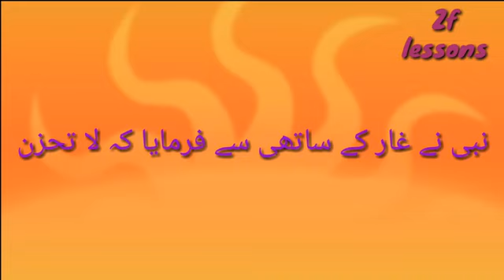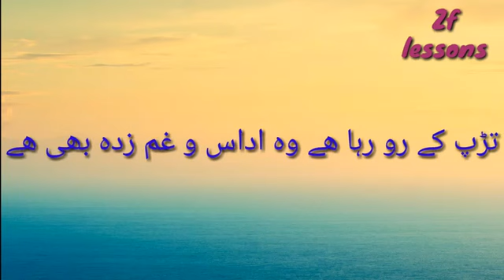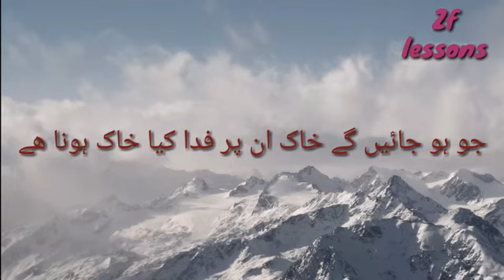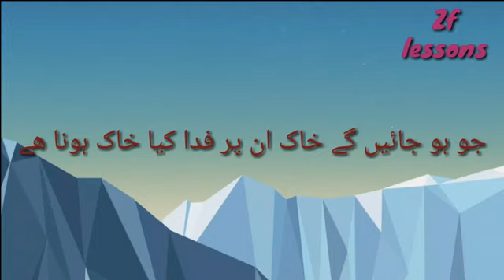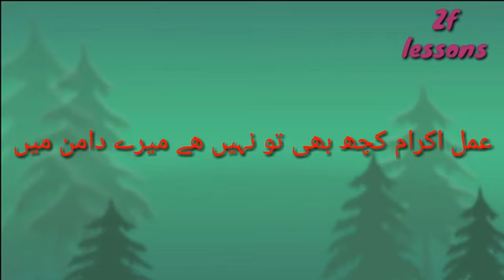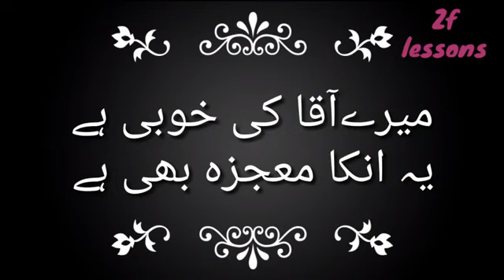Mere Aaqa ki khoobi hai, best naath shareef/ikramul hasan mubashir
Lyrics: ikramul hasan mubashir.
Voice of: Ahmed Abdus salam